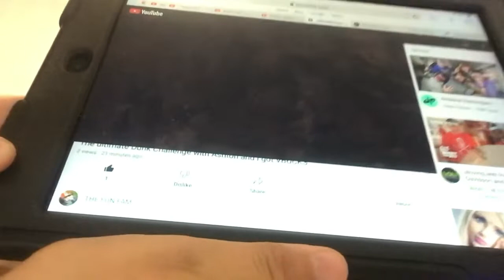Eating breakfast and morning routine